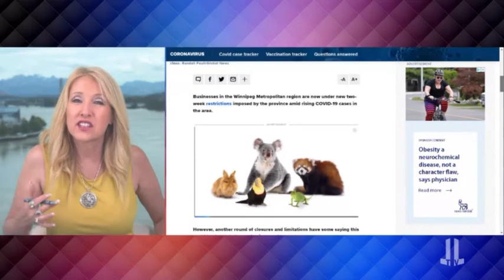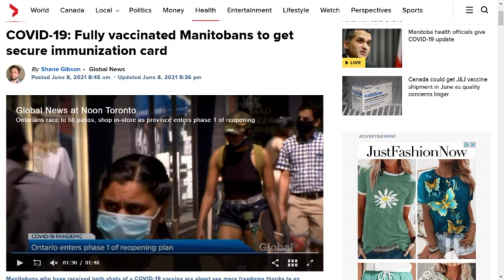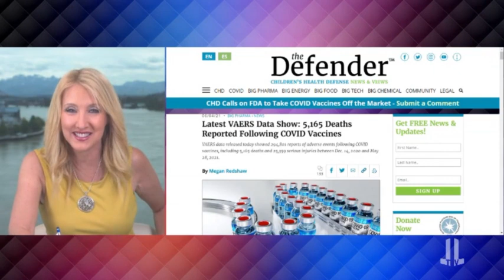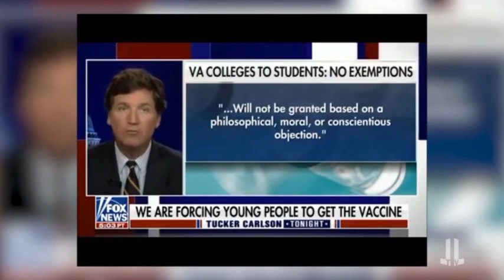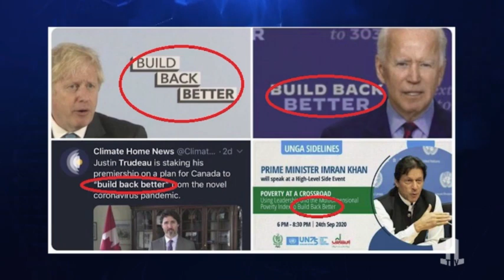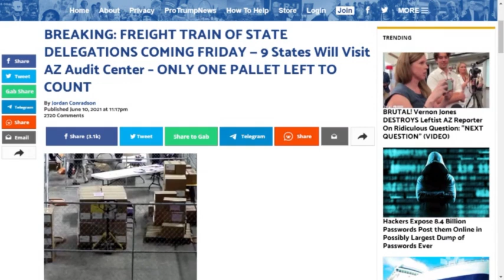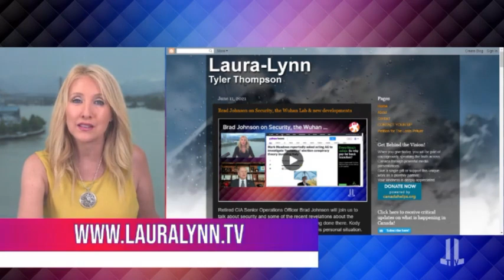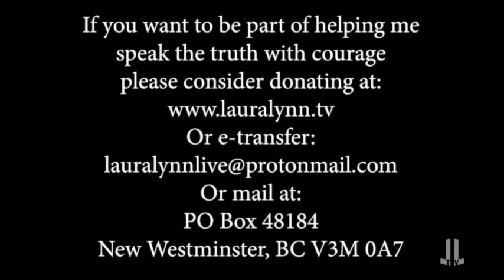Martin Armstrong 🔥Chaos Is Here. What Is The Endgame? And How to Stop It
The channel  don't turn on monetization
-This video is also for teaching , inspirational purposes.